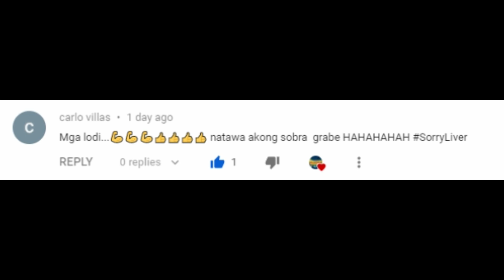10 Cheap Pinoy Cocktails Mixes na Nakakalasing! (Best Alak Mixes!) Cheap Alcohol Mixes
Kung gusto niyo mawasted agad pero budget friendly ang inumin? well this is the video for you!

you maybe also looking for this words:

Gplanaboyz
Kisay
Red horse
San Miguel Gin
Ginebra
Pinoy Gin
Pinoy Gin mix
Pinoy cocktails
pinoy cocktail
how to
Alak
Alak Tutorials
pinoy cocktails
GIN GALAXY
Red Horse
laklakan vlogs
emperador light
limelight
cheap alcohol mixes angel dei
best pinoy cocktail
pinoy cocktails you can make
Tama na yan inuman na
cheap alcohol mixes philippines